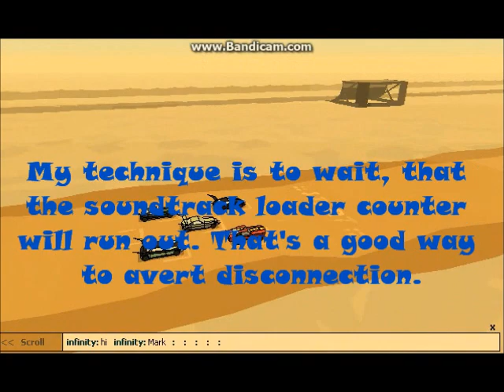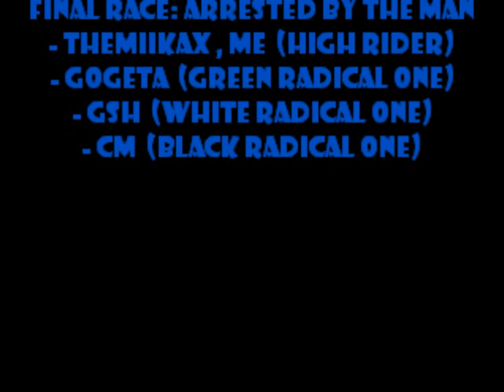NFMM gameplay -part 3-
Playing NFMM again with me, TheMiikaX.
Maybe you have noticed, that High Rider
is my favourite car... :)

Racers:

Race 1: When in danger just chill out
- ACVoong  (Radical one)
- zach  (M A S H E E N)
- TheMiikaX , me  (High Rider)
- GREENGON  (Mighty Eight)
- isaac  (Radical one)
- loading  (Radical one)

Race 2: Confusion in an Illusion
- gogeta  (green radical one)
- ACVoong  (Black-White Radical one)
- CM  (Black Radical one)
- Alex  (White Radical one)

race 3: Grapefruit power
- Alex  (Radical one)

Final race: Arrested by the Man

More NFMM videos will come soon...